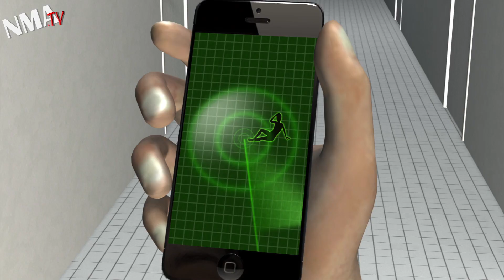Bill Gates rubber contest to harden safe sex awareness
The Bill and Melinda Gates Foundation has announced a rubber contest to help promote safe sex awareness.

Bill Gates plans to give $100,000 to anyone who can come up with a testable hypothesis. The foundation's new plan hopes to develop a next-generation condom that greatly enhances pleasure so that more people will use them and use them more regularly. The interested are invited to use different materials, redesign the overall look, or any other method that will increase condom use.

Experts argue that many people don't know how to use a condom because it isn't intuitive. Is it really THAT confusing? Surely the brainiacs at Microsoft can think of infinite ways to make the condom more user friendly. But we shouldn't forget our friends over at Apple, who are probably also thinking of their own unique ways to insert themselves into our sex lives.